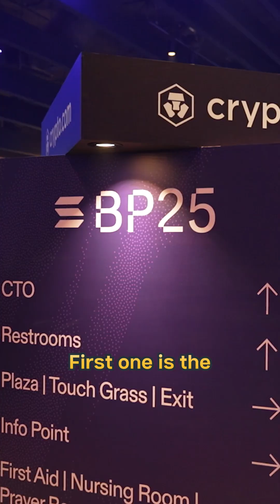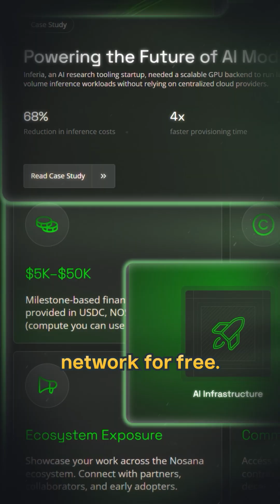Nosana Launches AI Grants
In this short interview with Cointelegraph, Sjoerd shares why the program exists and what kind of projects it’s designed to support across decentralized AI.